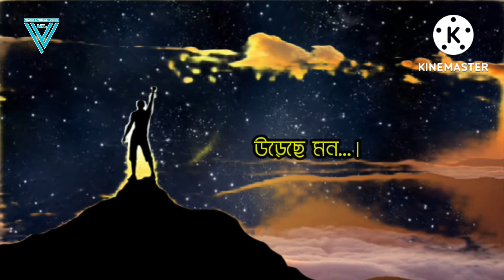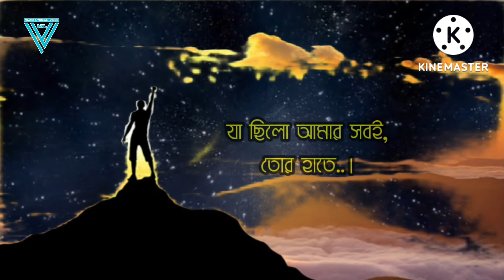Ureche mon with lyric | Arijit Singh & Jeet Ganguly | উড়েছে মন | Nazib lyrical vibes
There it’s used Just for Entertainment Nothing else..So please respected owner Don't give me Strike.If the Video you don't like too use here, Just Infrom me to before action,I will remove it’s to here.
👉This video all the image / picture show in the video belongs to the respected owner's it's not me. I'm not owner of Any pictures and Song Around of this Video.